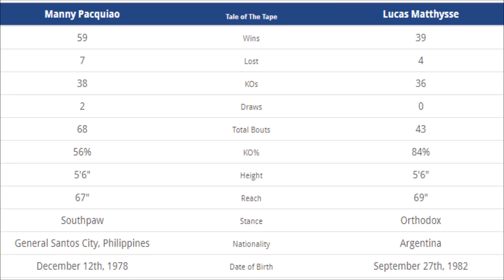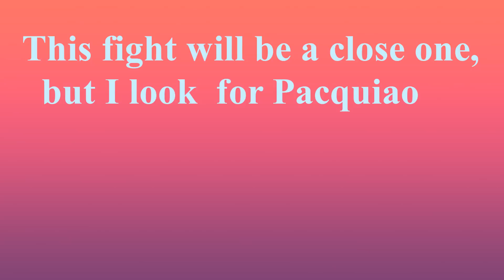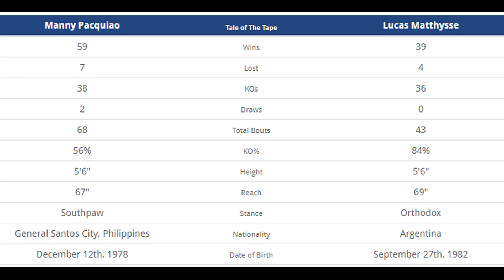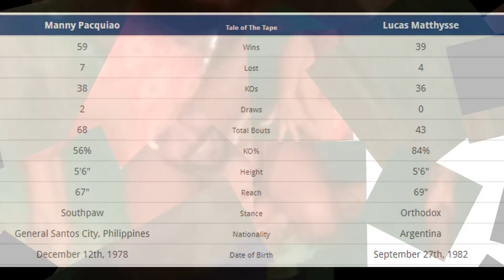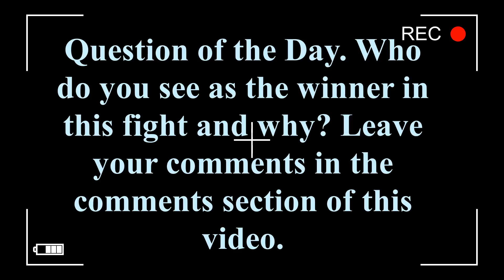MANNY PACQUIAO VS LUCAS MATTHYSSE (2018)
This video looks at the MANNY PACQUIAO VS LUCAS MATTHYSSE (2018) fight. This is the latest on Manny Pacquiao news.

The fight is scheduled for 12 rounds on July 15, 2018, in Kuala Lumpur Malaysia. Manny Pacquiao is 39 years old and Lucas Matthysse is 36 years old.  Both men have good stamina and are champion caliber boxers.

The Welterweight Championship Title belt is the prize Manny Pacquiao is seeking. Critics suggest that Manny Pacquiao has lost his speed and age has made him slow. They also look at the 84% knockout rate of Lucas Matthysse.

I make a bold prediction that Manny will win the fight on a TKO in later rounds.  His desire and experience will pull him through.

The question of the day. What's your opinion on the MANNY PACQUIAO VS LUCAS MATTHYSSE (2018) fight? Who will win and why? I'd like to know your thoughts.  Put them in the comments section of this video.

Tube Buddy - an Awesome time-saver for Vloggers